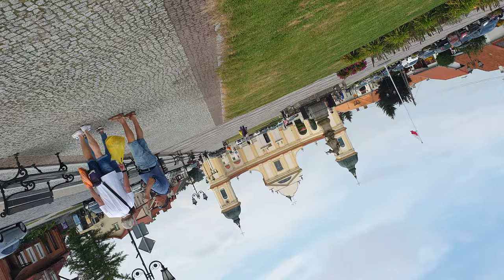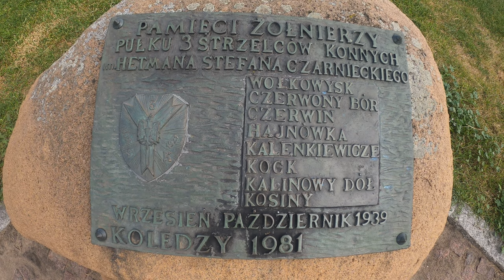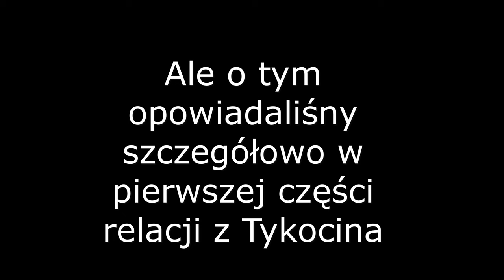Tykocin Hetmana Stefana Czarnieckiego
Druga część relacji z pięknego i historycznego Tykocina, miasta Stefana Czarnieckiego. Oprócz garści ciekawostek historycznych, zobaczycie jakie specjały kuchni żydowskiej podają w restauracji Villa Regent oraz poznacie działa lokalnego rzeźbiarza ;-)